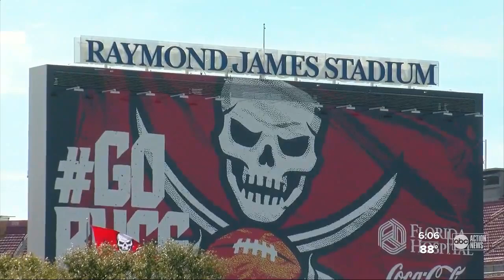No fans at first 2 Bucs home games